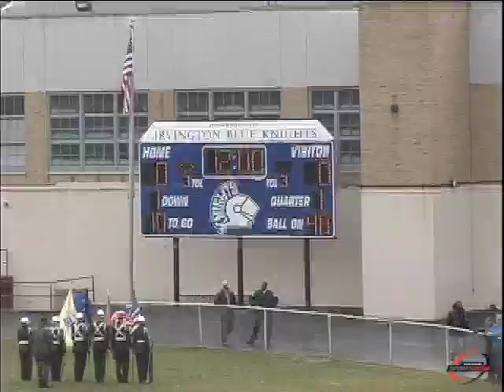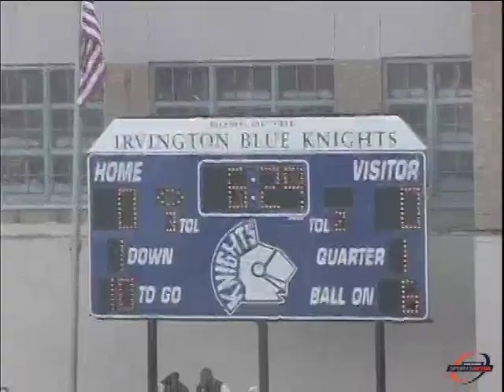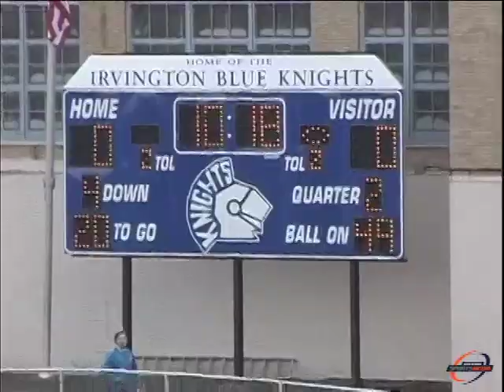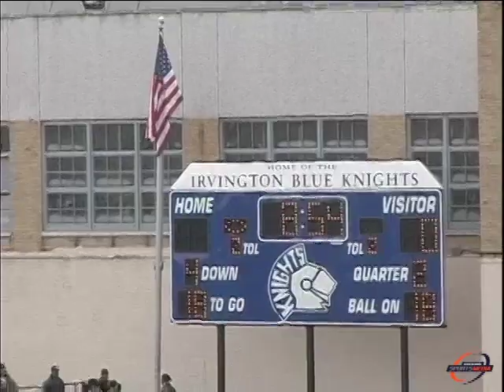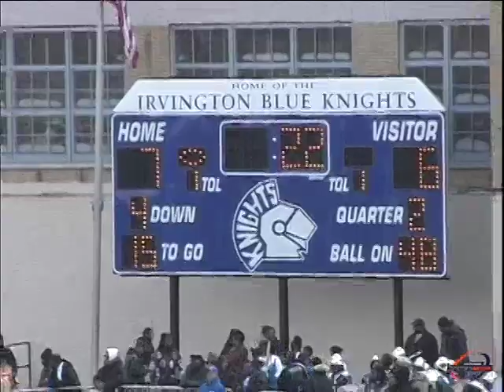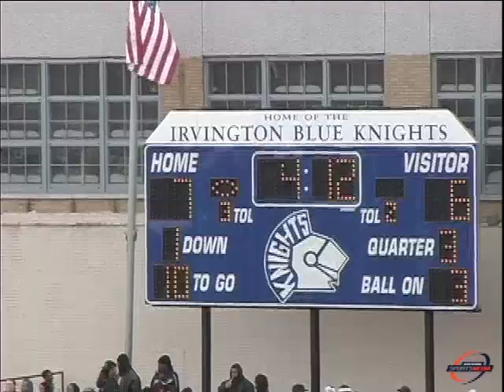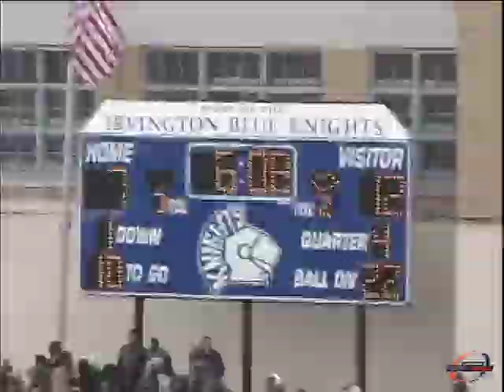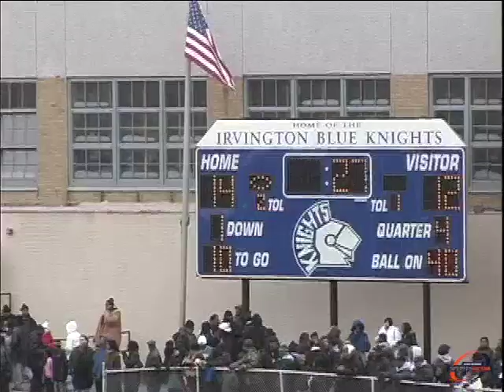Irvington (NJ) vs Shabazz (NJ) Thanksgiving 2005 - Full Game